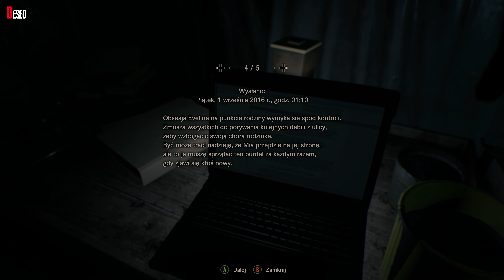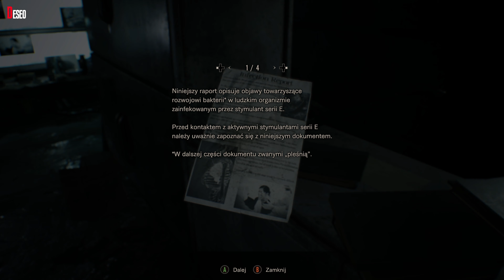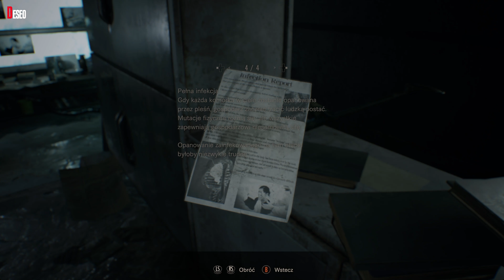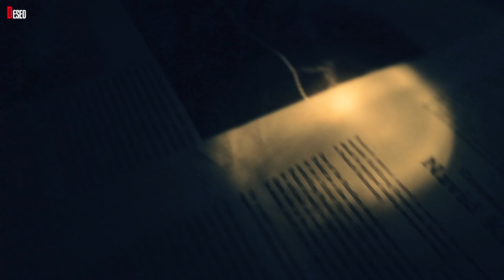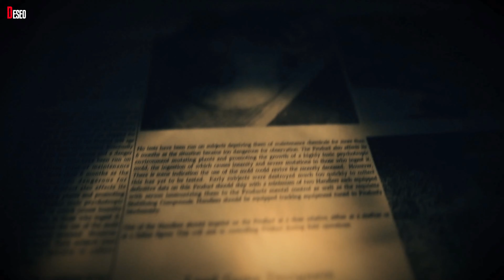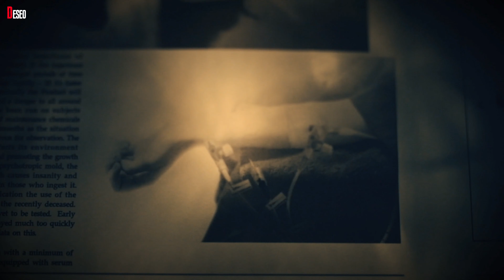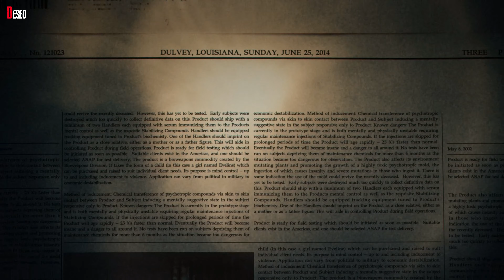Zagrajmy w Resident Evil 7 - Prawdziwe oblicze Eveline odc. 12 KONIEC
Zapraszam Was do obejrzenia Gameplay'a z gry Resident Evil VII Biohazard z 2017 roku.
🎥 Intro - Deseo88